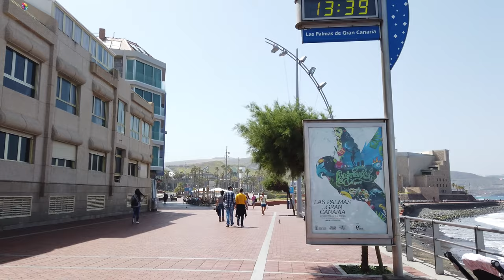Walking in LAS CANTERAS BEACH Spain 4K 60fps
We start around the height of Parque Santa Catalina and first go to La Isleta. From there we walk the whole distance to Alfredo Kraus Auditorium and the Las Arenas shopping mall. We walk along the Atlantic Ocean on one side and the many shops and cafés on the other side of the Paseo Las Canteras.

This walk shows why the Canary Islands are popular for tourists all year around. The islands probably have one of the best climates in Europe.